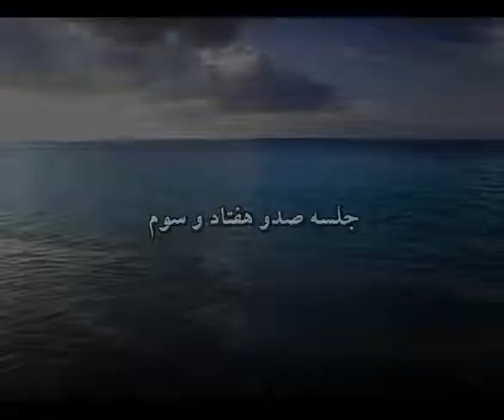شرح تفسیر المیزان جلسه ۱۷۳ حجت الاسلام والمسلمین استاد محمد رضا عابدینی